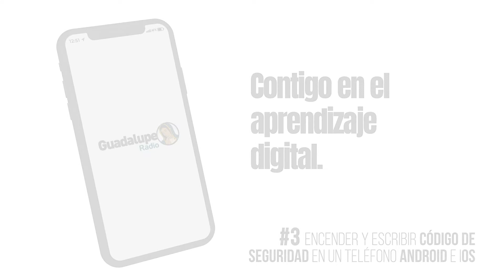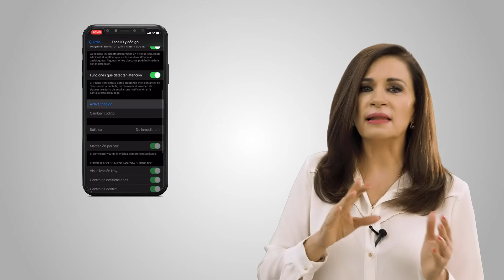Adultos Digitales - Capítulo 3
Nunca es tarde para aprender y más cuando se trata de formarnos en la fe , con este video las personas adultas se darán cuenta que entrar al mundo digital para formarse en la fe no es ningun reto, es una decisión.

87.7 FM Los Angeles, San Diego y Tijuana